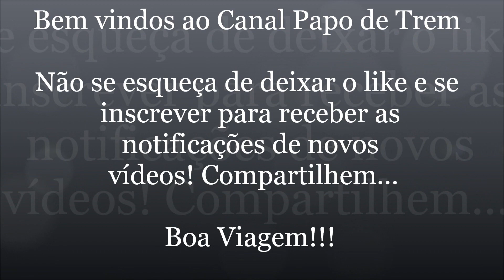#24 Curiosidades Ferroviárias - Caminhão de Solda Elétrica - MRS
Neste vídeo, mais um dos equipamentos fundamentais para a manutenção de via, o Caminhão de Solda Elétrica.

Muita gente nem imagina os processos utilizados em uma ferrovia para a manutenção e o reparo dos trilhos.

Veja como é o funcionamento do caminhão de solda elétrica, um super aliado da nossa malha.

Você vai ver que o trabalho de restauração é minucioso e bem planejado e vale a pena conferir.

Confira!